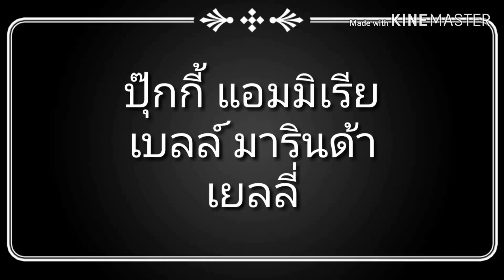The drama thailandss2 ep0 แถลงข่าว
รายการนี้ทำขึ้นเพื่อความบันเทิงเท่านั้นไม่ได้มีเจตนาละเมิดลิขสิทธิ์รายการแต่เพียงใดขอให้รับชมอย่างมีความสุข
วาร์ป